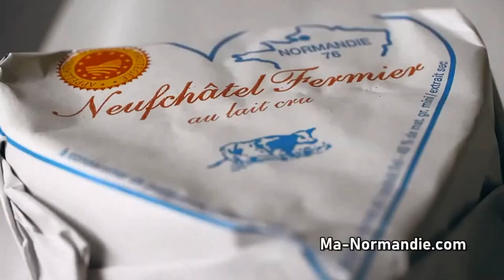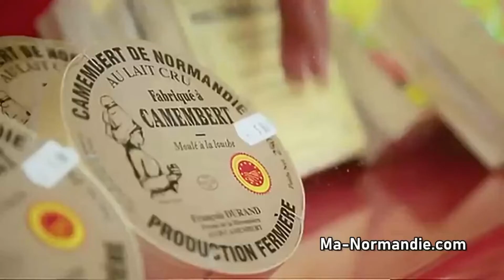Kizoa Video Editor: Ma Normandie